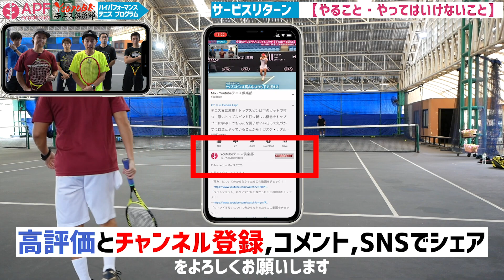【テニス】11/15エースを取りに行くよりミスを減らしたらサービスリターンがすさまじく向上した！効果的な練習方法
☆★☆★《　目次　》☆★☆★
1.   ハイパフォーマンス テニス プログラム
2. 10分オンライン・アドバイス(現在は行っていません)
3. セカンドチャンネルYoutube庭球倶楽部
4. Facebookオンライングループ
5. TENNIS IQ 書籍版のお知らせ
6.初めてYoutubeテニス倶楽部へ入会した方で用語がわからない方へ

1.【 ハイパフォーマンス テニス プログラム 】
アスリート向けのテニスプログラムを用意しています。
無料版では見れないバリエーションを知りたい方は下記をご覧ください。

2.【 10分オンライン・アドバイス 】(現在は行っていません)
ご希望のコーチが直接レッスンを行います。動画で言っている事はわかるけど自身のプレーで出来ているか分からない選手は是非お申し込みください。

時間 10分
担当 APF コーチ
料金 THB 300 /1回 約¥1,000）+VAT
申込フォームはこちらから

担当コーチ

金子英樹
全日本選手権単優勝（1995年）／混合優勝（2000年）、デビスカップ1996,97,99年出場
全日本ランキング
92年4位／93年4位／94年5位／95年2位／96年4位／97年3位／98年4位／99年5位

塚田健一郎
Youtube テニス倶楽部　支配人
桜田俱楽部でトップジュニアを育成。(7年間)
ジュニアのプライベートツアーコーチ(6年間) 世界20か国を転戦。
キッズからトップジュニア、初心者からツアープロ選手まで幅広く指導。

酒井亮太　プロテニスコーチ
U12、U14のタイNo1選手の育成をはじめ、タイでの数々のトップジュニアを指導。
2018年は卒業生が日本の全国大会で優勝。
現在は幅広い年齢層の方に、APF Academiesテニス理論を分かりやすく指導させて頂いています。

中村雅哉　プロテニスコーチ
日本では多数のジュニアナショナル選手の育成、指導に携わりITFやATFなどの国際大会や海外遠征などの引率を行う。現在はキッズから選手育成、一般クラスでは初心者から上級者まで幅広く指導をする

大津幸人　プロテニス新人コーチ
埼玉県のテニススクールでコーチを始め、全日本ジュニア、インターハイ（団体、個人）を育成、その後海外のスクールでレッスンを行い2018年UK under10 No.1の選手をメインコーチで指導。ジュニアの育成をメインに現在は指導しており、Youtubeの編集を担当。
軟式から硬式に転向する人へ自身の経験を生かした指導ができる。

3.【セカンドチャンネル】Youtube庭球倶楽部
普段の撮影とは違うコーチ達を撮影します。等身大のテニスコーチの姿をみれる。

4.【オンライングループについて】
Facebookのオンライングループへようこそ。ここでしか得られない物もある。この機会に是非。

5.【TENNIS IQ】 書籍版のお知らせ

6.【Youtubeテニス倶楽部】へ初めて入会した方で用語が分からない。そんな時はここ。

「インパクト2.0(上ガット)」について分からなかったらこの動画をチェック！！
「インパクト2.0(下ガット)」について分からなかったらこの動画をチェック！！

☆★☆★ APF Academies ☆★☆★
APF Academiesはバンコクにあるインドアテニススクールです。
APF独自のメソッドを軸に14歳以下タイのNo1の選手の育成をはじめ、2018年度日本の全国大会で卒業生が優勝。詳しくはWebsiteをチェック！